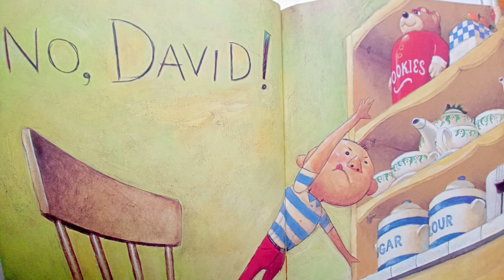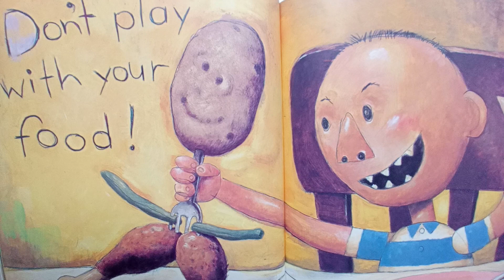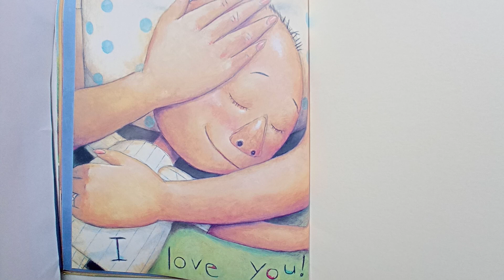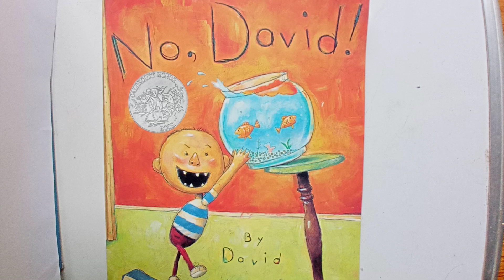No David - Kids books read aloud